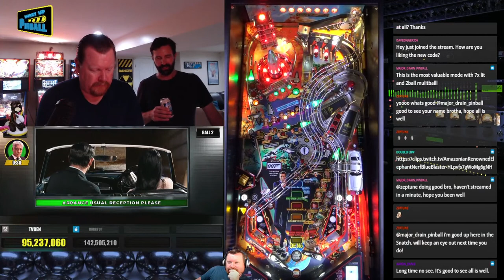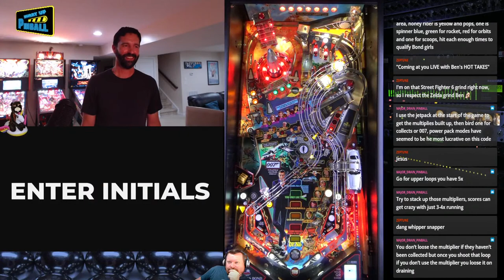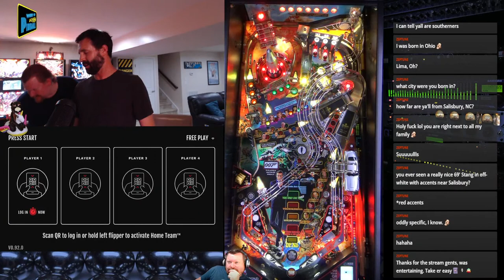James Bond Pro with TVBen (Episode 219)